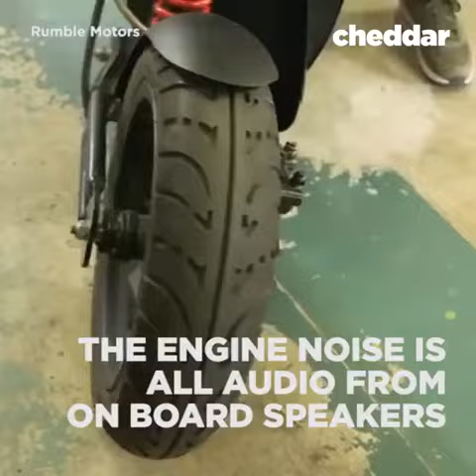Vídeo 4396 - Momento descontração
Mais um impulso no transporte com esse Scooter Elétrico.